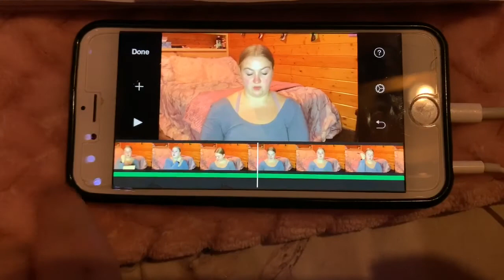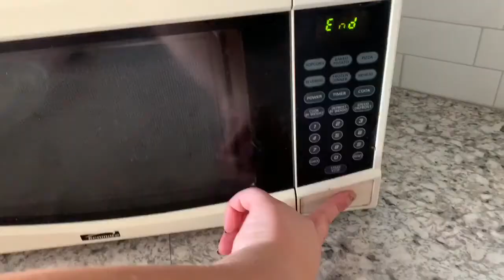fall day in my life